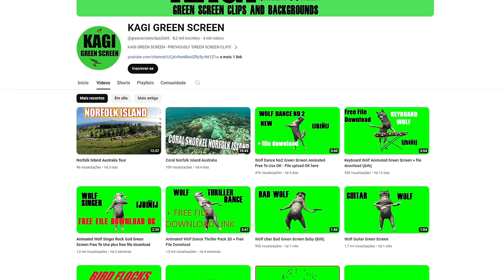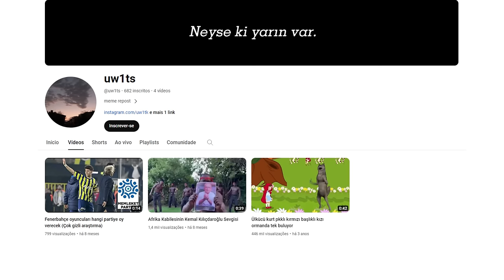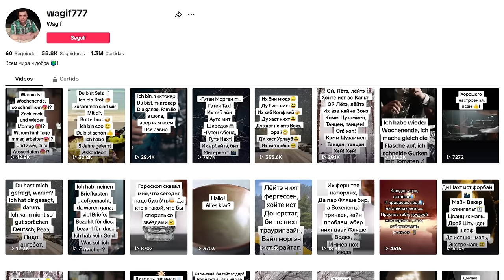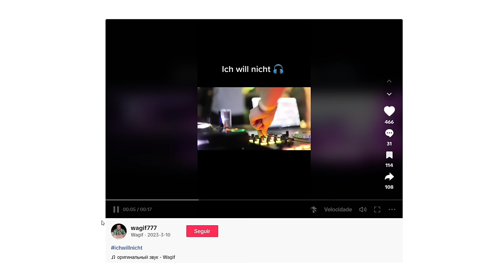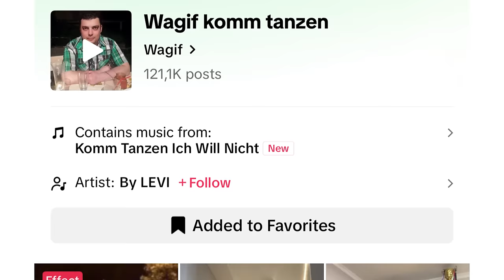Lobo Dançando: A História Por Trás do Meme e Música (Komm Tanzen – Ich Will Nicht)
Komm Tanzen – Ich Will Nicht: A História Completa do Lobo Dançando

Já se perguntou de onde surgiu o "Lobo 3D Dançarino" que está conquistando a internet? E qual é a história por trás do áudio misterioso que o acompanha?

Acompanhado pelo misterioso áudio alemão "Komm tanzen – Ich will nicht", este vídeo desvenda a trajetória incrível desse fenômeno viral. Desde sua criação até a sua transformação em ícone na Turquia e Rússia, explore como essa dança cativante e o diálogo intrigante ganharam vida própria. 🐺💃🔊

Descubra como um simples convite para dançar, acompanhado por "Komm Tanzen" e "Ich Will Nicht", se tornou um fenômeno global, dominando os memes em 2023 e 2024.

🔍Tópicos:
0:00 Introdução
0:24 Contexto
0:44 Origem do Lobo Dançando
1:01 Início da Fama do Lobo
1:47 Música Turca (Yaşasın Irkımız)
2:00 Popularização em 2023 na Rússia
2:11 Origem do Áudio - "Komm tanzen – Ich will nicht"
3:23 Significado de "Komm tanzen – Ich will nicht"
3:48 Conclusão

✔️ Novos vídeos diariamente! :)

⚠️ Os vídeos do canal Nukerz explicam memes em alta na internet, criados por públicos de diversas idades. Alguns memes abordam temas adultos, recomendando-se, por consequência, a visualização para maiores de 16 anos.